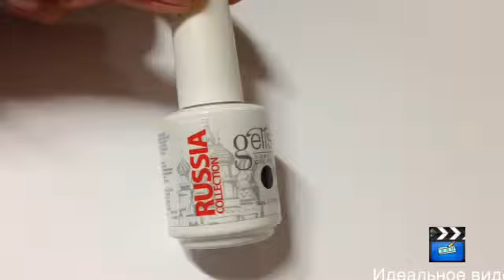Russia Collection Gelish Элегантность